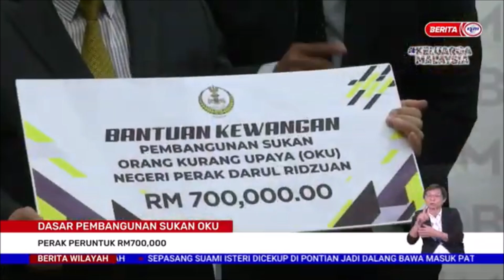6 APR 2022 – BERITA WILAYAH – DASAR PEMBANGUNAN SUKAN OKU ; PERAK PERUNTUK RM700,000